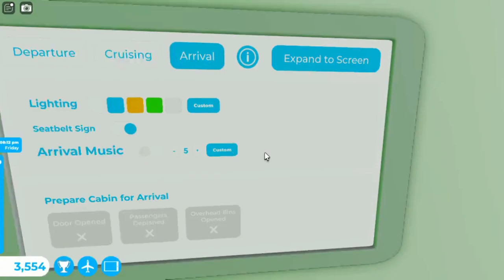Smooth Flight Report Tkm Airways Airbus A321 Robloxia RBX To Honolulu HNL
Hey Everyone. I work as a attendant with my airbus A321. This one is Tkm Airways. It did takeoff from Robloxia at morning and landed at night to Honolulu. It was many planes at both airport. One was Hawaiian Airlines, ERJ-145, Delta Airlines, 3 Qantas, Delta Airlines and the Tkm Airways Airbus A321. Did served some meals and drinks at both class. Landing went smooth again to the runway since my two pilot is trainee. It parked at gate. Did showed you this plane at both airport and this one is with sounds at airport and cabin. Next video it will be a full economy class challenge which is coming soon.

Workers:

Attendant: Hamza

Attendant: Fatima

Attendant: Laiba

Attendant: Tkm

Co Pilot: Ali

Pilot: Noor

Plane Name: Tkm Airways

From: Robloxia RBX

To: Honolulu HNL

Flight Time: 1 Hour And 12 Min